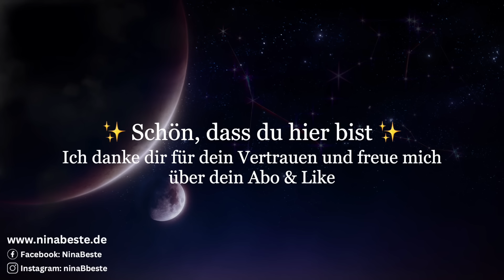Heile Trauma | Stoffwechsel | Hormone | Depression 💫 Meditation für Heilung im Schlaf: Schilddrüse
Heile Trauma, Depression, Gewichtsprobleme, Hormone und mehr mit dieser Meditation für Heilung im Schlaf für die Schilddrüse.

Alle MEDITATIONEN, Hypnosen & Musik auch in meiner kostenfreien MYditation App on- & offline anhören:

Danke für deinen Besuch und dein Vertrauen!

Die Schilddrüse ist ein kleines Organ in deinem Hals, das der Form eine Schmetterlings ähnelt. Die Schilddrüse spielt eine entscheidende Rolle in deinem Körper, indem sie Hormone produziert, die den Stoffwechsel und viele andere wichtige Funktionen regulieren.

Körperliche Gründe für Schilddrüsenprobleme können unausgewogene Ernährung, Umweltfaktoren, genetische Veranlagung und Autoimmunerkrankungen sein. Emotionale und seelische Aspekte, die mit Schilddrüsenproblemen in Verbindung stehen können, sind unter anderem unterdrückte Gefühle, mangelnde Selbstausdruckskraft und ein Ungleichgewicht in deinem inneren Frieden.

Die Schilddrüse ist auch spirituell bedeutend. Sie ist eng mit dem Halschakra verbunden, dem Energiezentrum deines Körpers, das für Kommunikation und Ausdruck steht.

Wenn dein Halschakra blockiert oder unausgeglichen ist, kann dies zu Schilddrüsenproblemen führen.

Eine Unterfunktion (Hypothyreose) oder eine Überfunktion (Hyperthyreose) der Schilddrüse kann den Körper stark beeinflussen.
Bei der Hypothyreose produziert die Schilddrüse nicht genug Hormone. Dies kann zu Symptomen wie Müdigkeit, Gewichtszunahme, trockener Haut und Depression führen. Auf seelischer Ebene kann eine Unterfunktion bedeuten, dass du Schwierigkeiten hast, deine Bedürfnisse auszudrücken. Dies kann auf Erfahrungen aus der Kindheit zurückzuführen sein, wenn du gelernt hast, deine Wünsche zu unterdrücken, um Konflikte zu vermeiden. Nun kann es sein, dass du auf deinem Weg einfach nicht ganz in die Gänge kommen kannst.

Bei der Hyperthyreose produziert die Schilddrüse zu viele Hormone, was zu Symptomen wie Nervosität, Gewichtsverlust, Herzklopfen und Schlafproblemen führen kann. Auf seelischer Ebene kann eine Überfunktion bedeuten, dass du dich in das Leben anderer einmischst, aber vernachlässigst, für dich selbst zu sorgen. Dies könnte auf Erfahrungen in deiner Kindheit zurückgehen, wenn du zu stark kontrolliert oder eingeschränkt wurdest. Du könntest Schwierigkeiten haben, alten Groll, Ärger, Verbitterung und Unvergebenes loszulassen. Infolgedessen erwartest du möglicherweise zu viel von dir selbst und fühlst dich schnell ausgeschlossen.

Die heilende Frequenz ist der Solfeggio Ton 741Hz um das Halschakra zu unterstützen, den Körper zu reinigen und einen gesunden Lebensstil zu fördern.

Wiedergabezeit anpassen:
Klicke dazu auf dein Profil bei YouTube und gehe dort zu ‘Wiedergabezeit’, dort kannst du dich daran erinnern lassen eine Pause zu machen. Stelle diese Funktion an und wähle aus, nach welcher Dauer du eine Pause machen möchtet. Wenn diese Zeit abgelaufen ist wird das Video automatisch pausiert. Alternativ kannst du auch eine Schlafenszeit einstellen und die Funktion ob nach diesem Video automatisch ein weiteres abspielen soll, an oder aus stellen.

Der Beginn der Meditation etc. werden dir in den Kapiteln oder auf dem Video angezeigt, sodass du deine bevorzugte Dauer dieses Videos einstellen kannst.

Kapitel
0:00 - Einführung
4:38 - Beginn der Meditation
16:32 - Positive Affirmationen
60:02 - Heilende Musik & Frequenz

Hinweise:
Dieses Material (die Meditation und die Musik) sind urheberrechtlich geschützt und Eigentum von Nina Beste. Dieses Video und die Inhalte dieses Kanals, sollen keinen ärztlichen Rat ersetzen. Der Autor kann für individuelle Reaktionen nicht verantwortlich gemacht werden - Zuhören auf eigene Gefahr.

Alle Lizenzen für benutzte Bilder und Schriften in den Videos und auf diesem Kanal sind, falls notwendig, vorhanden und können auf Nachfrage zur Verfügung gestellt werden.